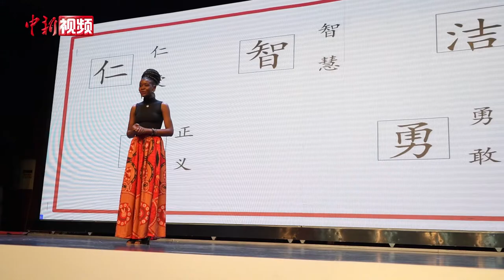十国选手河南郑州分享“我与汉字”趣事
11月17日，2020“甲骨文杯”国际学生“我与汉字”演讲比赛在河南郑州收官。马来西亚选手依婷用普通话和方言向大家打招呼。

比赛现场，来自韩国、柬埔寨、捷克、塔吉克斯坦、马来西亚等10国参赛选手或激情、或温雅、或深沉地讲述与汉字情缘，分享中国故事，阐述对中国传统价值观“和合”的理解。

本次比赛，除选出一二三等奖，来自喀麦隆的欧力，用他和汉语老师的一段故事，拨动观众心弦，获得了比赛特等奖。（李超庆）